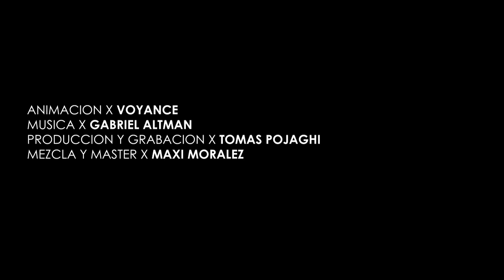Quirón (Visualizer)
Modelado 3D por Voyance

El silencio nos encuentra frente a frente otra vez
Abrazalo
Que haga marca en tu piel

Tras la muerte se resuelve el misterio del ser
Abrazalo
La existencia a tus pies

Como una sombra
Un fantasma
Resurgiendo ante el Amor
Llevo las cenizas en mis manos
Como un talismán

Quirón
Toque mi lado oscuro otra vez
Iluminalo

Quirón
El frío puño envuelto en calor
Dejalo ser

Quirón
La herida que se oculta del sol
Guarda poder

Quirón
La maestría habita en tu sombra
Dejame ver

Escrito y compuesto por Gabriel Altman
Grabado en Kimono Rec (Buenos Aires) entre 2021 y 2022
Producido y grabado por Tomás Pojaghi
Técnica de grabación por Claudio Lafalce, Facundo Campi y Cris Galindo
Mezclado y masterizado en Piso 10 Estudio por Maxi Moralez